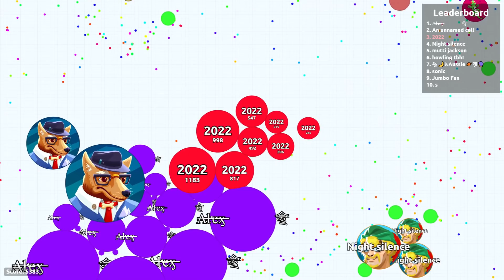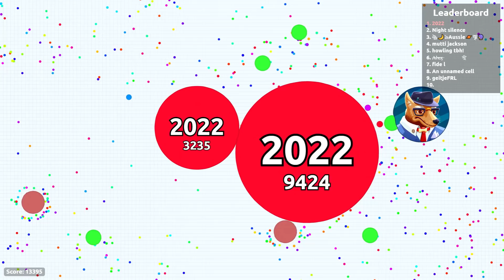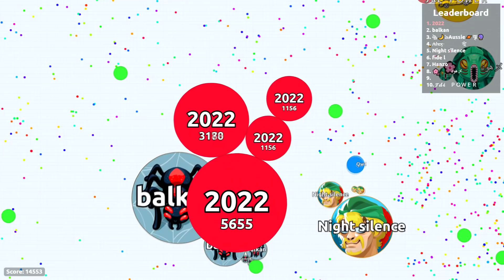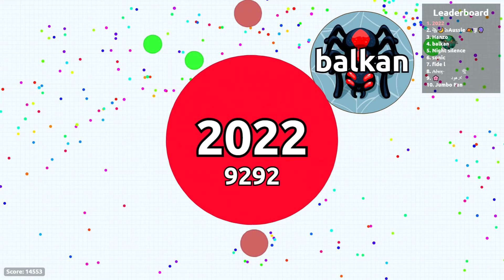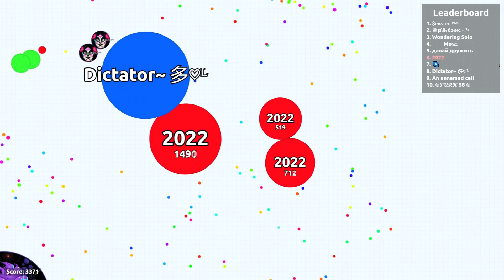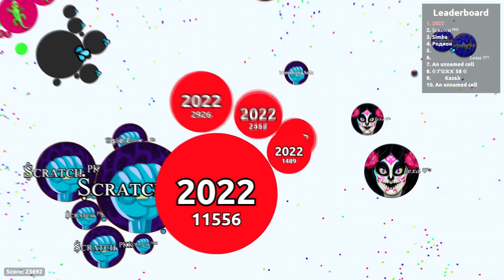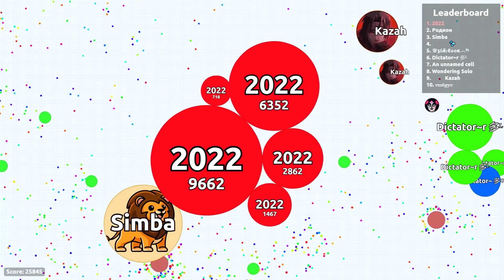Hello 2022! Last Agar.io Gameplay of 2021